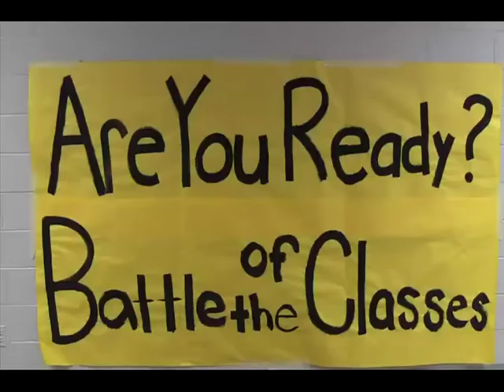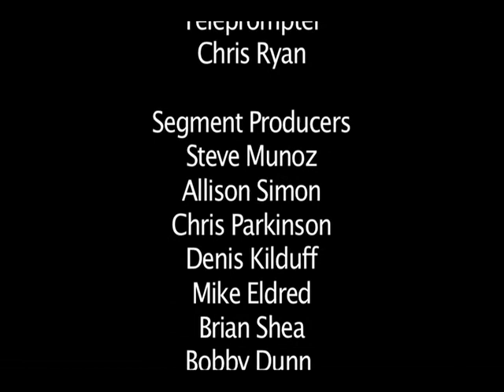Old Bridge High School Knightly Wrap-Up - March 2, 2012